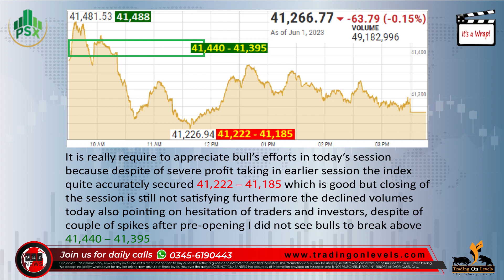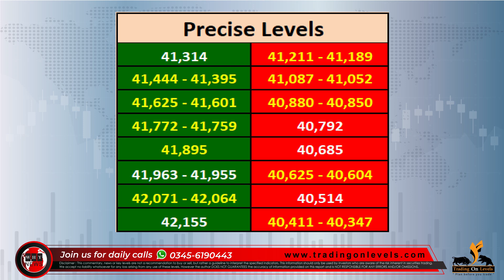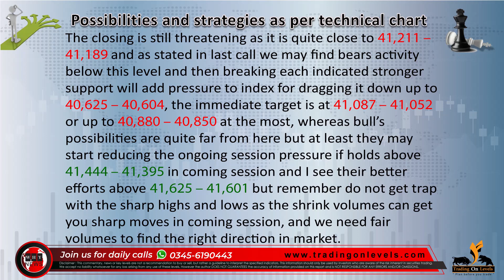Daily Call of 2nd June 2023 for PSX KSE100 by KhalidSaifuddin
If you like to have your stocks analyzed by Safely Invest and to find new exciting calls of the scrip on daily basis you are welcome to subscribe to our services by contacting us on WhatsApp at 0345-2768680